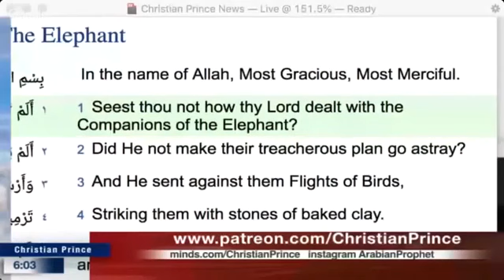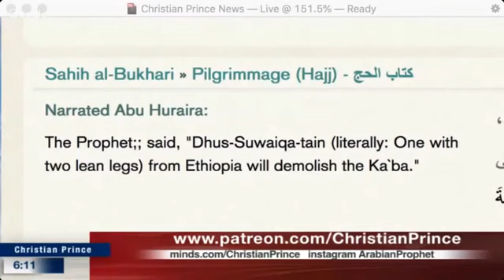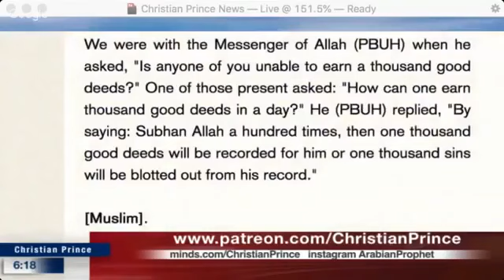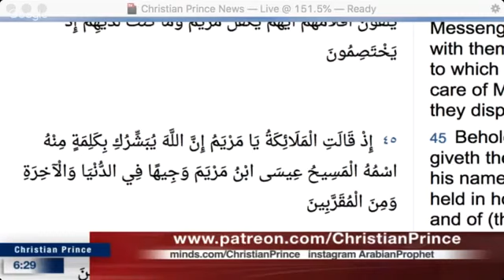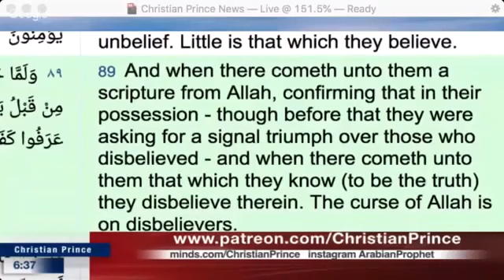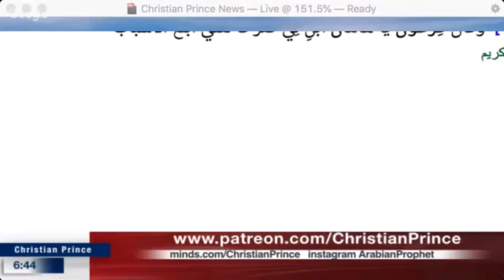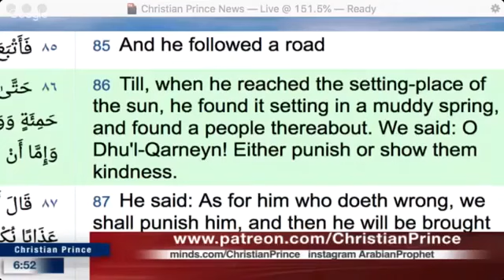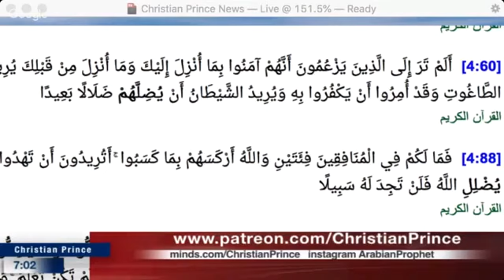Christian Prince & Caller Debate: Allah Will Raise Up The Black Stone With Two Eyes And A Tongue